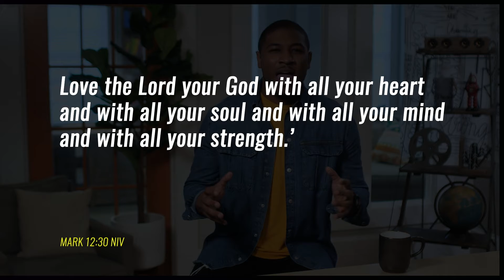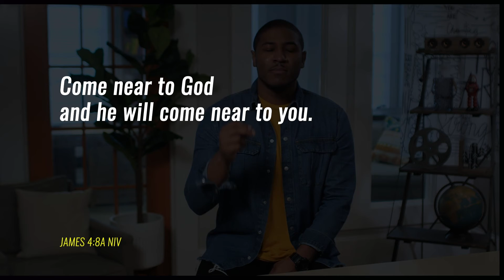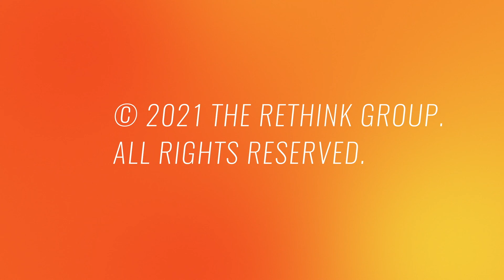Habits HS Week 1